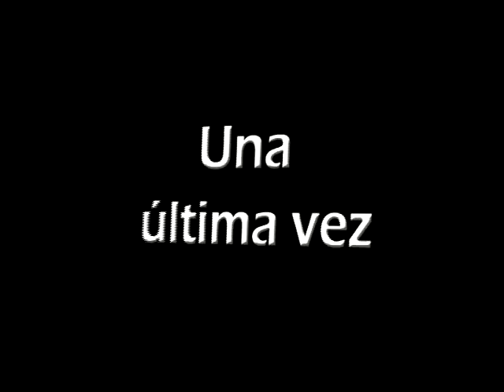MIX Político "Especial EHF 2010"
Los Políticos Infraganti